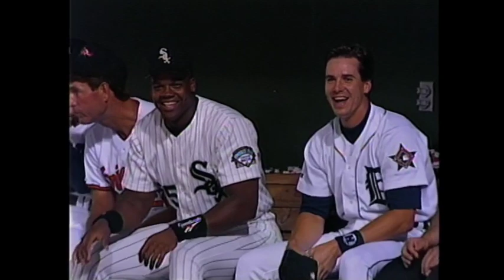Big Unit Strikes Out a Nervous John Kruk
7/13/93: Randy Johnson's first pitch gets John Kruk's heart palpatating, leading to an easy strikeout, much to the relief of Kruk

About MLB.com: Baseball Commissioner Allan H. (Bud) Selig announced on January 19, 2000, that the 30 Major League Club owners voted unanimously to centralize all of Baseball's Internet operations into an independent technology company. Major League Baseball Advanced Media (MLBAM) was formed and charged with developing, building and managing the most comprehensive baseball experience available on the Internet. In August 2002, MLB.com streamed the first-ever live full length MLB game over the Internet when the Texas Rangers and New York Yankees faced off at Yankee Stadium. MLB.com also provides an array of mobile apps for fans to choose from, including At Bat, the highest-grossing iOS sports app of all-time. MLB.com also provides fans with a stable of Club beat reporters and award-winning national columnists, the largest contingent of baseball reporters under one roof, that deliver over 100 original articles every day. MLB.com also offers extensive historical information and footage, online ticket sales, official baseball merchandise, authenticated memorabilia and collectibles and fantasy games.